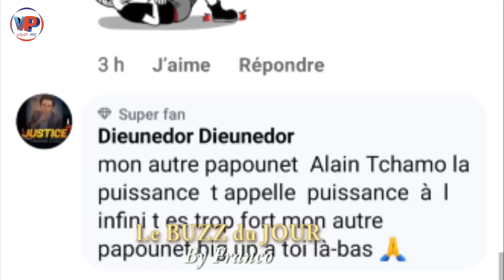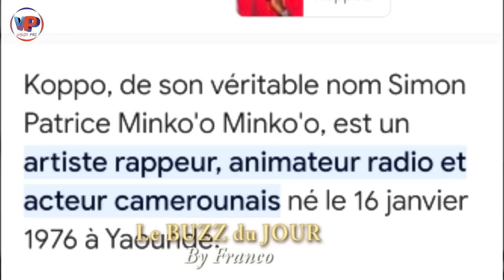Terrible CLASH entre ALAIN TCHAMO-KOPPO et VALSERO...Mort de Rire